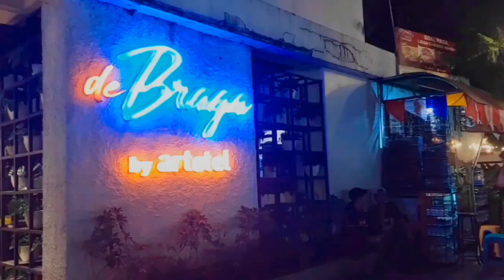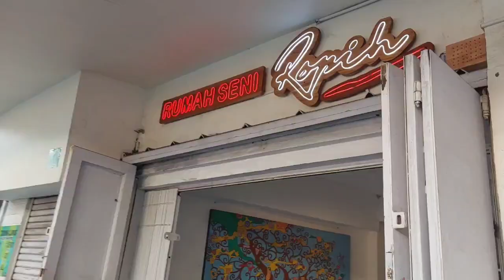Braga City Walk, Bandung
Malam minggu sumpek sangat padat manusia, suasana pagi lebih indah dan nyaman cocok untuk berfoto ria..